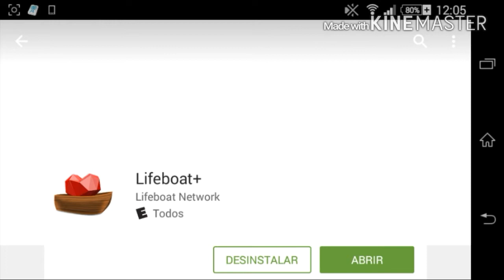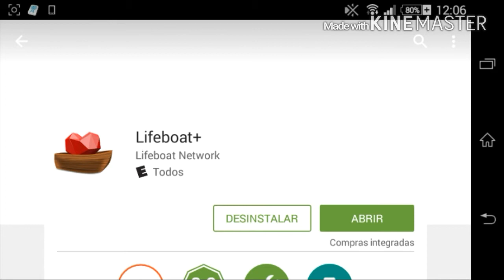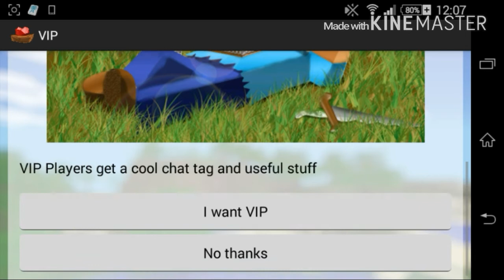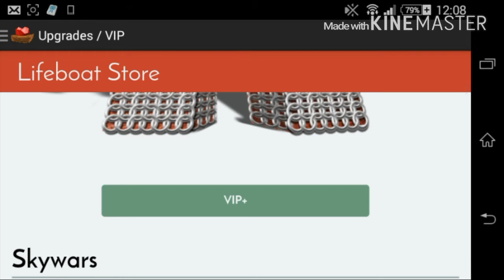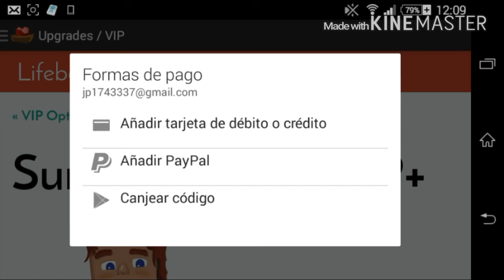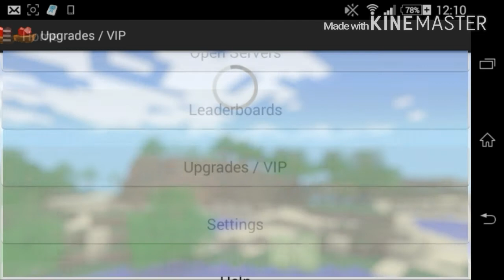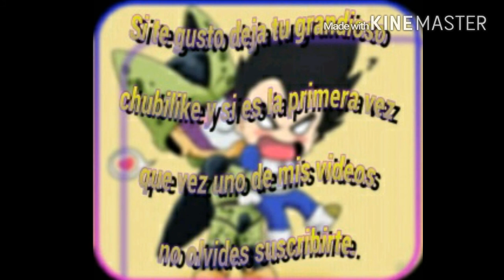Como ser vip+ en lbsg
Es la única manera que yo conozco hay videos que lo hace de la segunda opción ( no la recomiendo) los pueden banear